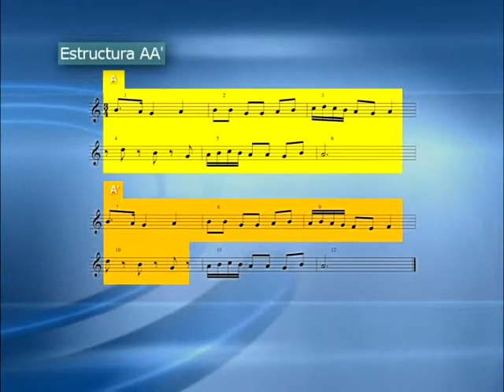LA FORMA: PROYECCIÓN 3